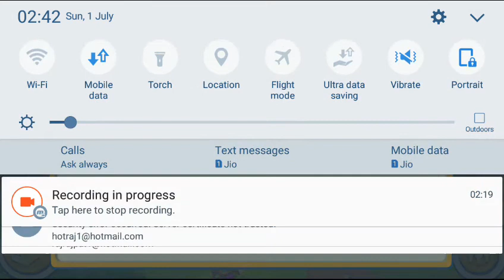Hay Day Video 10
Hello!!!
I am raj,
Mumbai based guy,
I am a non gamer, but this game "HAY DAY" just changed my mind. This game seems to very casual and suitable for light hearted people (basically people who panic a lot while playing any game due to losing it). I loved this game playing from past few months and thought to upload my gameplay on YouTube (of course as it is free :) )
Hope you guys are gonna enjoy this gameplay.

Game : HAY DAY
Device : Smartphone
OS : Android